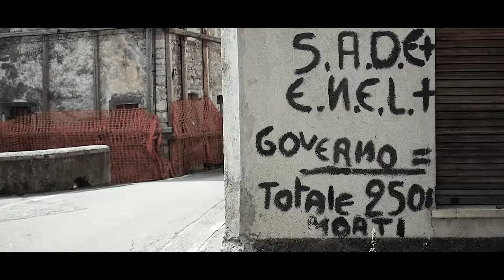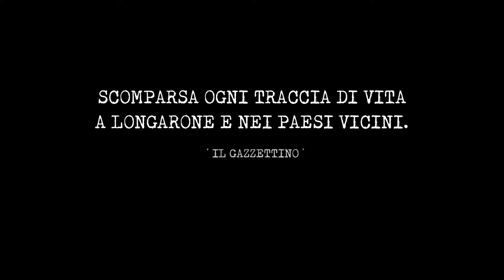9 Ottobre 1963 - Erto e Casso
9 Ottobre 1963, Il disastro del Vajont. Ore 22:39, sono tutti nei bar di paese a Longarone ad assistere ad una partita di calcio alla TV. Da giorni è cominciato il primo invaso del lago artificiale creato dalla costruzione della nuova diga avviene la frana del monte Toc che sposta milioni e milioni di metri cubi di macerie nel lago. Questo disasto ha provocato più di 2500 morti a Longarone e nei paesi vicini di Erto e Casso.

Erto e Casso - FVG
Diga del Vajont

ATTREZZATURA UTILIZZATA
Panasonic GM5

Video montanto con Adobe Premiere Pro